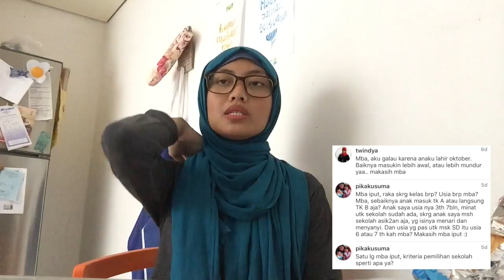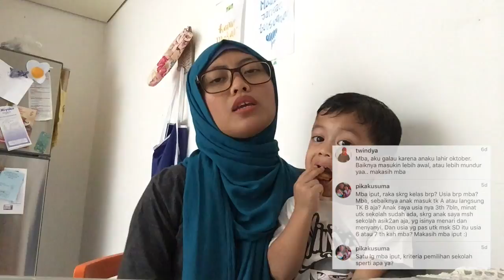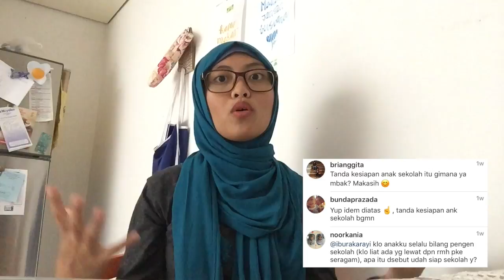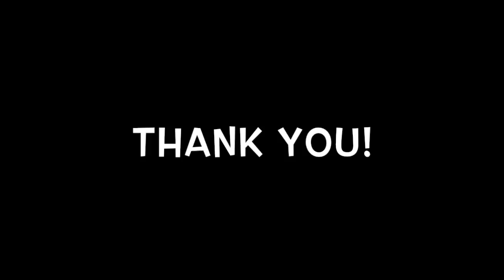Q&A Seputar Sekolah Part.3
Video bagian 3 yang menjawab beberapa pertanyaan di sebuah postingan di akun Instagram @iburakarayi seputar sekolah untuk anak usia dini